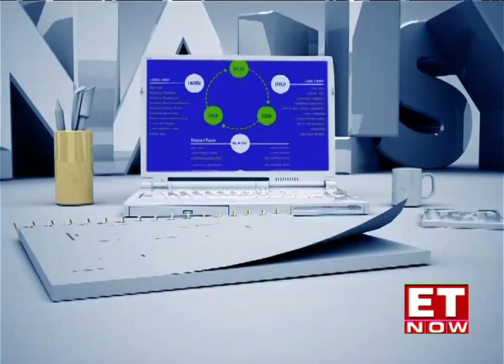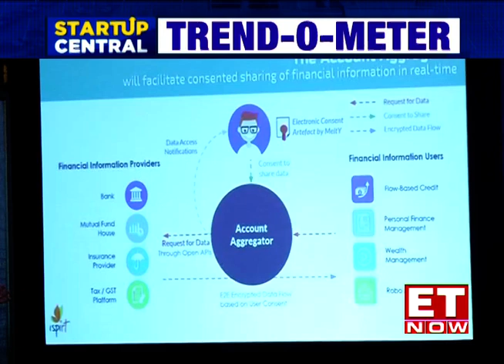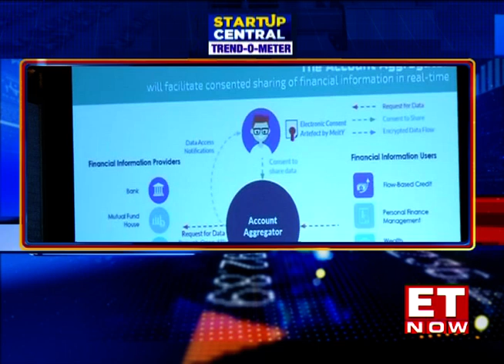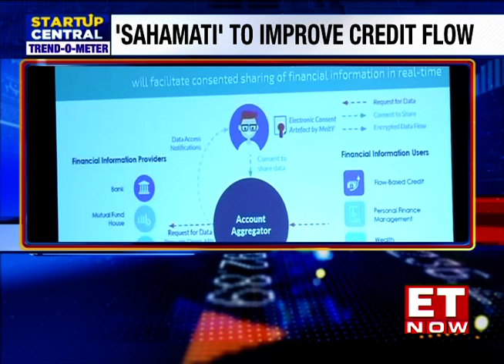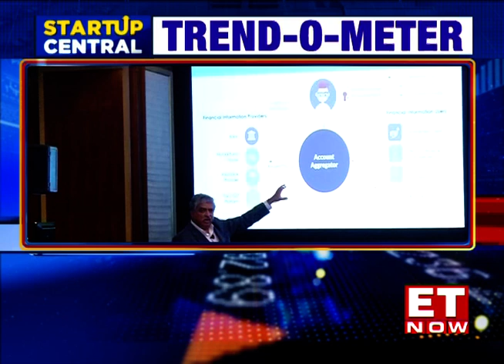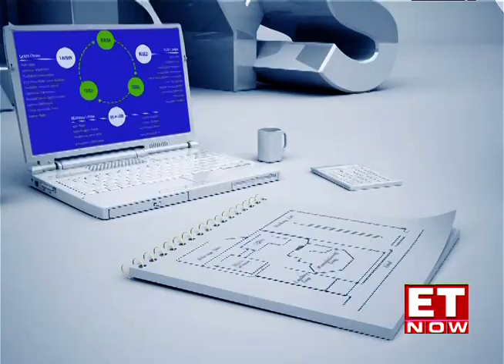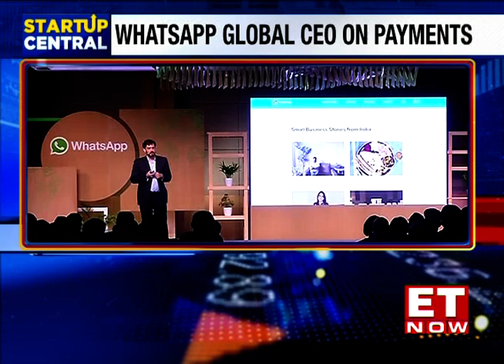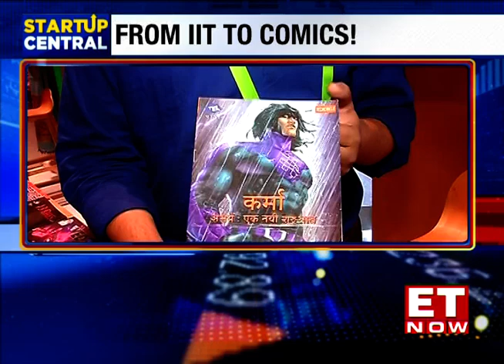Google India’s Launchpad accelerator is here to help startups | Startup Central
We put the spotlight on women entrepreneurs and their journey. Rahul Dayama sat down with a bunch of budding businesswomen to have a free-wheeling chat. How has WhatsApp helped improve business ties in India? What are the biggest hurdles for new startups to get past and form a constructive network? Tune in to Startup Central with Nayantara Rai for all this and much more.